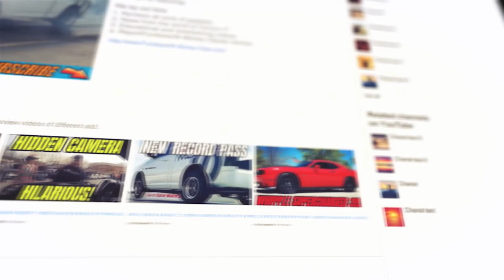MR HANKEY Makes It To MOPARTY Boosted Dodge Dakota Brought Back To Life.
In this video we take mr hankey to moparty after some trouble times and close calls it made it thanks to FRP Tuning.

runcam 2